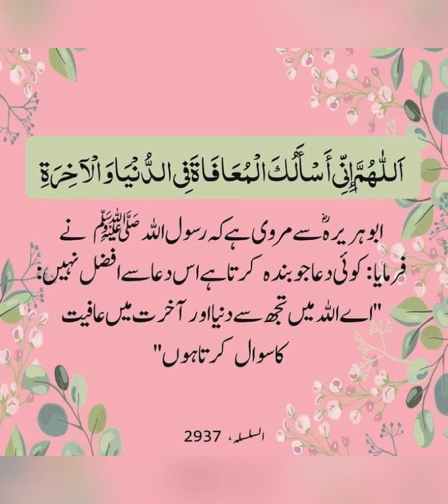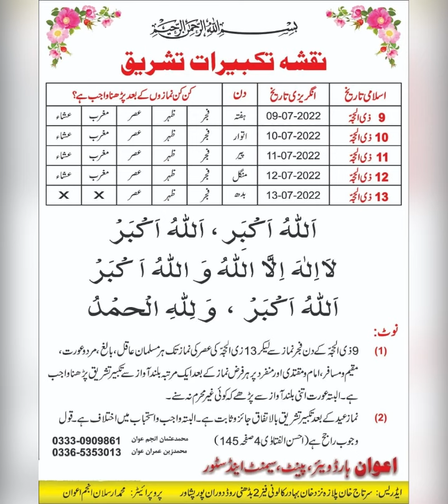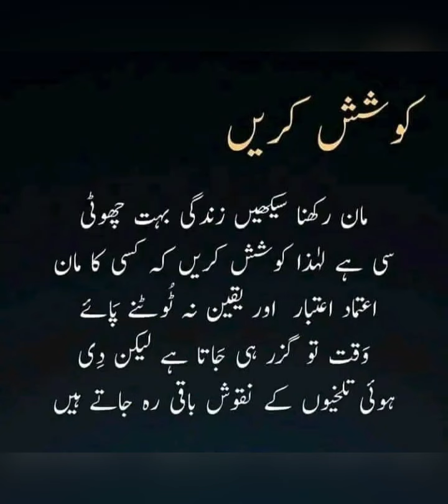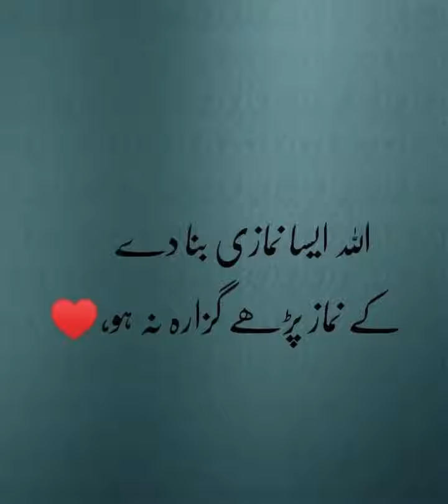اقوال حضرت علیٌ کے🥰